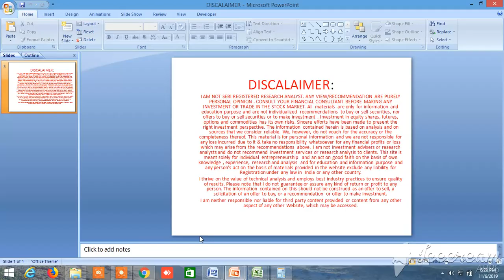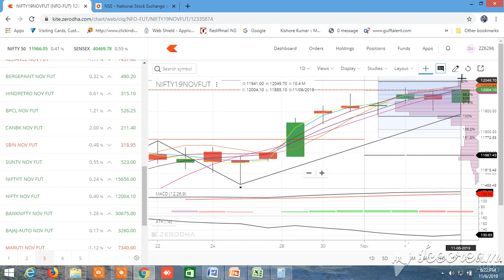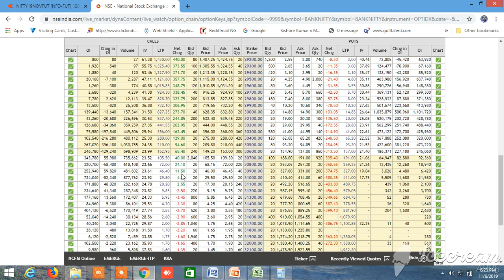NIFTY BANKNIFTY TOMORROW 07.11.2019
PROBABLE NIFTY AND BANKNIFTY DIRECTION FOR TOMORROW HAS BEEN PREDICTED. PROBABILITY NIFTY DOWNSIDE 22%, UPSIDE  33%, BANKNIFTY UPSIDE 33% , DOWNSIDE 5%.
Trade safely through pair trading for safe and secure profit, Buy sell levels of the pairs will be provided with high accuracy , you have to enter one stock s buy or sell levels and another stock at the same time whatever the cmp , position sizing and stoploss will be given, can be traded without sl ,Join whatsapp group free trial